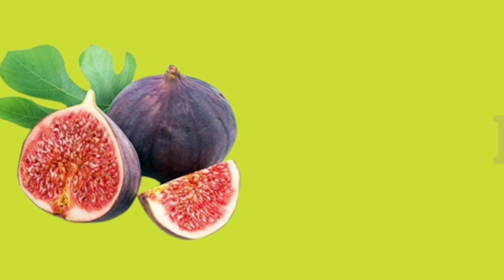Sub - English /Fruit's name's with picture (Reading and Writing )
Sub  - English /Fruit's /Reading and Writing